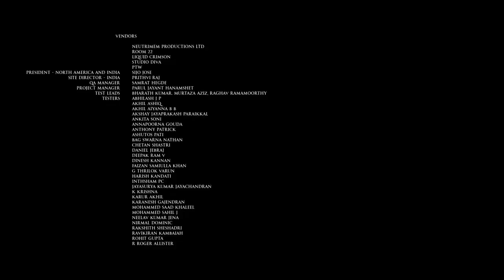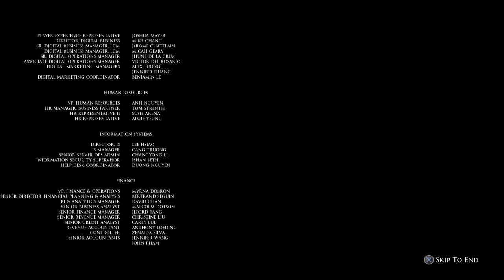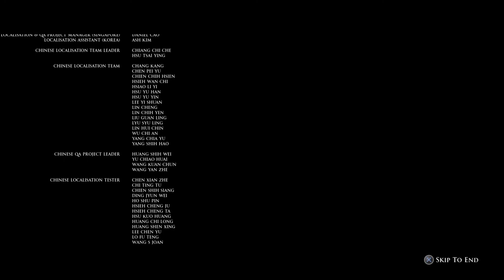The Dark Pictures: House Of Ashes | UNDEAD NICK - Dead for Me, Alive for the Other (Part 2)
Shared Story with Modelpancake163

During our shared story playthrough me and my friend figured out that Nick had somehow survived on her side but died on mine, so somehow we were both playing the same story but with Nick alive for her, and dead for me, we called this the “Undead Nick”.

Undead Nick
• Alive for Modelpancake163
• Dead for Dark_Tiger912

PSN: Dark_Tiger912
Xbox Live: X NIGHTWOLF93 X
Nintendo: Crazy_Eevee93